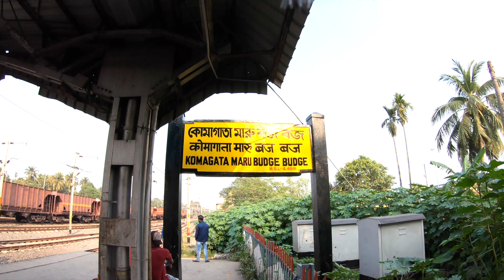Corona VIRUS Effect on Achipur - Kolkata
Achipur Budge Budge Kolkata, Starting this day from Tollygunge Railyway Station near by Rabindra Sarobar Metro Station to Achipur near by Budge Budge Railway Station.

আছিপুর Information
From Budge Budge Railway Station take Auto fro Achipur (Rs.16)
Walking Diatance Chinese Kali Temple

Achipur Chinese Temple - Budge Budge, Pujali M, West Bengal 700138

The legend of Tong Atchew, the first ancestor of the Chinese in India
Tong Atchew's tomb on the banks of the river Hooghly [Statight towards Hoghly River - Crossing- Turn Right -Then Right Side Small Gate and Lane - near Hooghly River]

2nd February 2020 | Kolkata, India
In this Video Log (V-LOG) showcased authentic soundscape of Calcutta now Kolkata - City of Joy or Culture. The Process of filming or YouTube Vlogging in the Streets of Kolkata - Bengali Language, Also I love to mention that this film or video produced very authentic raw manner so that you can exact visuals through extraordinary sounds.  Let's revive those precious sounds around us that we ignore all the time and don't like.

📷 Equipments Recommended

A film by Sukanta Pal